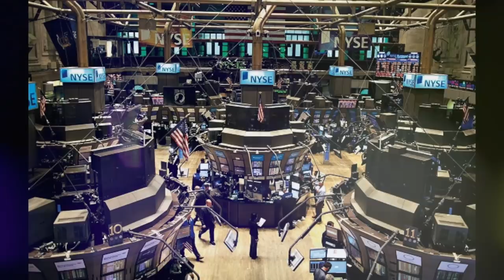USA ‘94 e il mondiale del DIVIN CODINO| Roberto Baggio e quel maledetto rigore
Autore testi: Gianni Lombardi

Acquista libro sui mondiali di Gianni Lombardi: